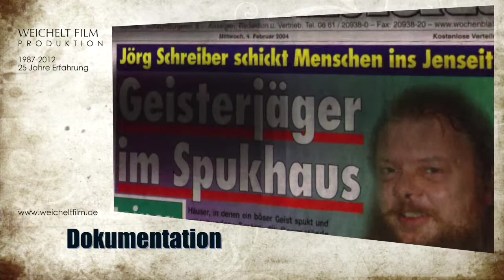Showreel Weichelt Film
Präsentation
Weicheltfilm Produktion

Version 1 für 2012